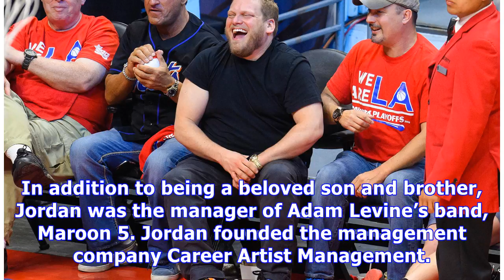Jordan Feldstein: Jonah Hill’s Brother Tragically Dead At 40 After Heart Attack